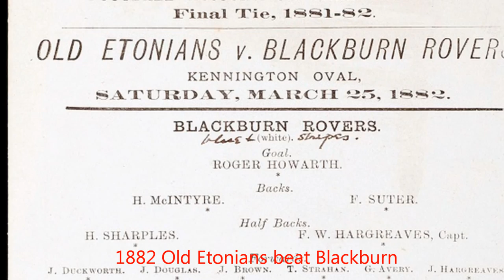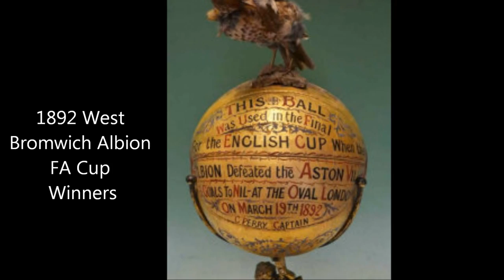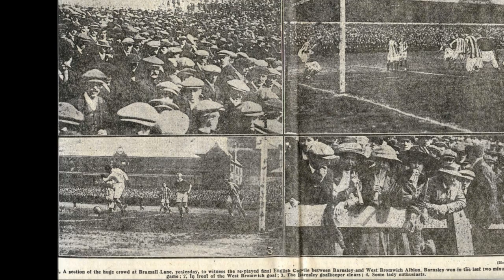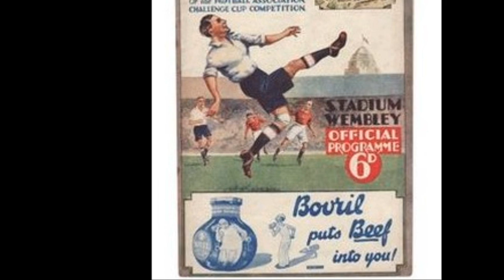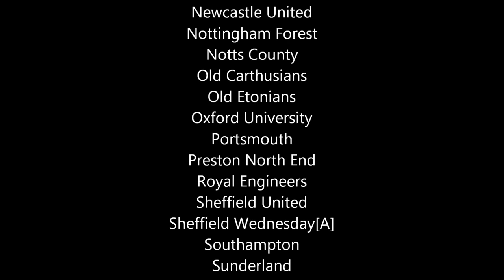A History of the FA Cup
A short history of the greates cup competition in the world.